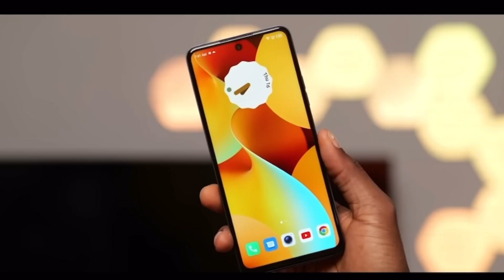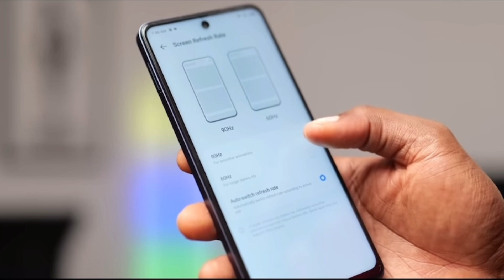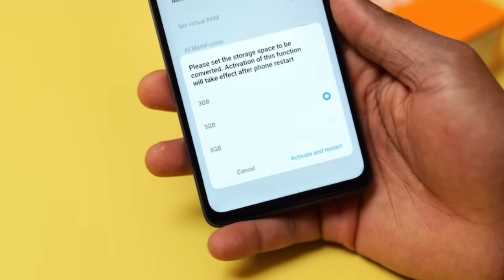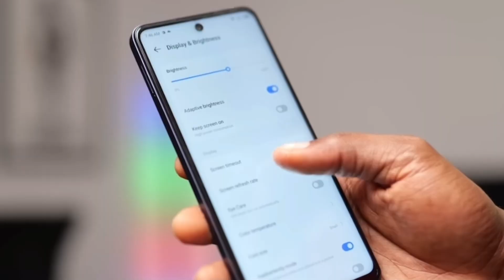🔥(Review - PT): Tecno Spark 10 Pro - É BOM? Vale a Pena COMPRAR? (Saiba AQUI)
Tecno Spark 10 Pro - Será que é BOM? Vale a COMPRA?

No vídeo de hoje irei falar do Tecno Spark 10 Pro, mais um novo smartphone para a linha Spark da Tecno.

Mas, será que o Tecno Spark 10 Pro é BOM? Vale a pena a Compra? Vamos descobrir nesse vídeo.

Então, melhor ficar aí e assistir esse vídeo até ao fim.

Pra Quem Quiser Comprar o Tecno Spark 10 Pro em Moçambique: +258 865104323 || 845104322 (WhatsApp)